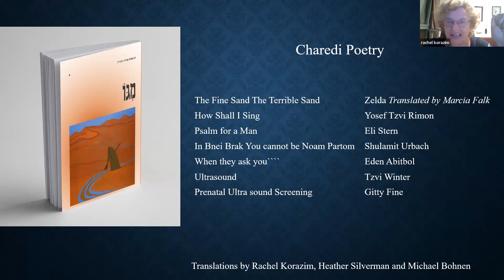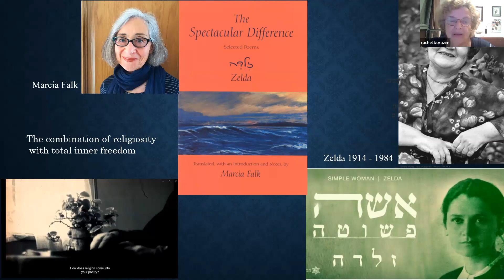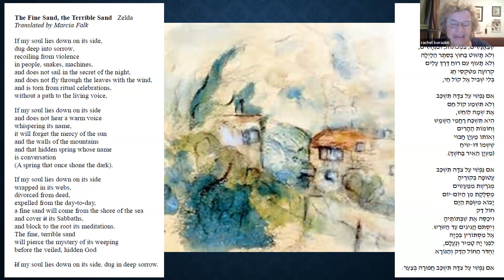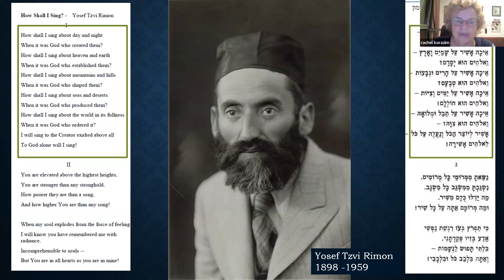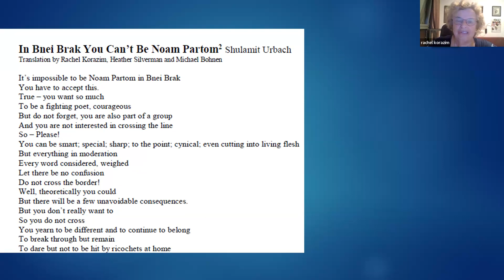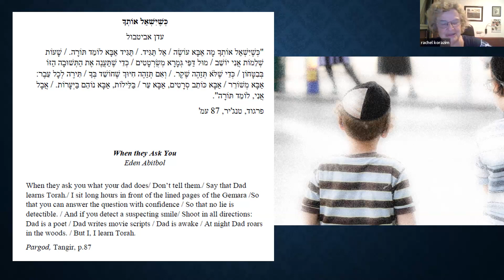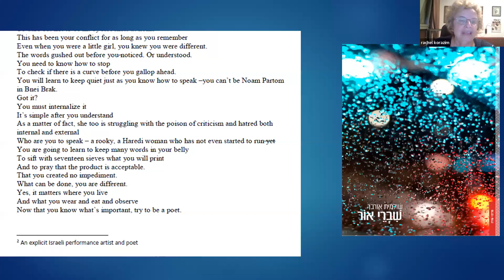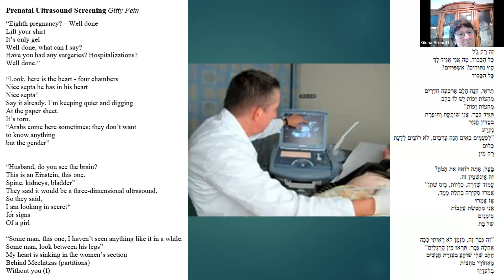Poetic Windows Into Contemporary Israeli Society - Class 2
Poetic Windows Into Contemporary Israeli Society with Dr. Rachel Korazim
In this four part series we will explore contemporary Israeli voices as they are expressed in poetry created by young men and women. In this series we are seeking voices rarely heard outside of Israel: Haredim, Arabs, Settlers and Mizrachi voices. They will not always be easy, we do not need to agree, but it will be worthwhile listening.